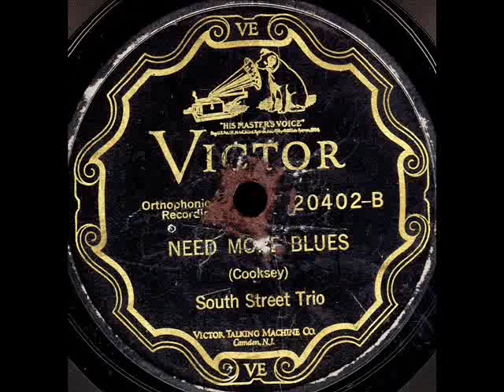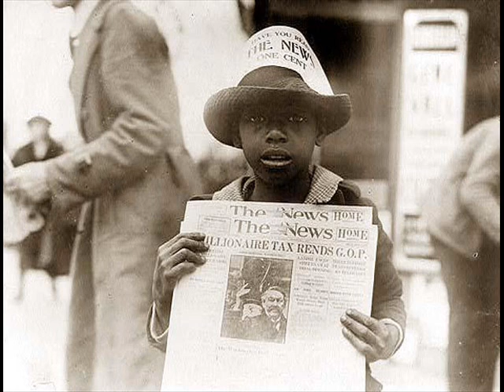Need More Blues-South Street Trio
Need More Blues-South Street Trio on Victor Scroll 20402B